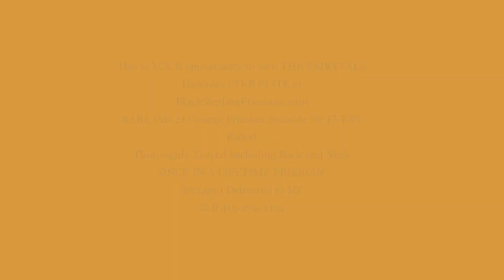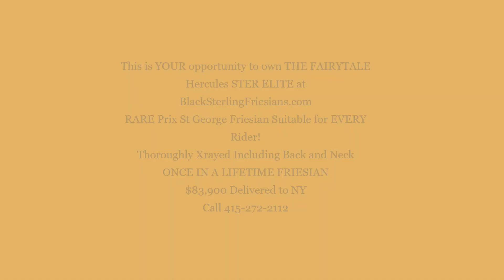Hercules, Friesian Horses for sale questions?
Hercules ELITE STER